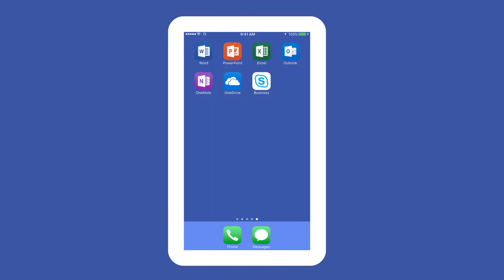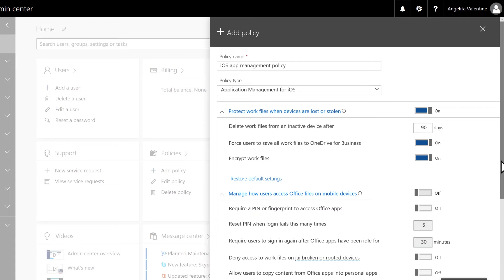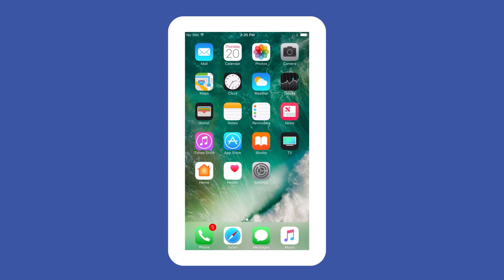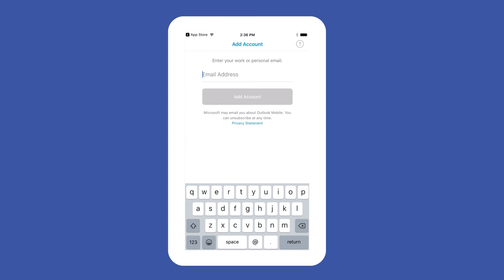Secure Microsoft Office apps on iOS devices with Microsoft 365 Business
Keep your company information safe while making it easy for employees to access company data across devices.